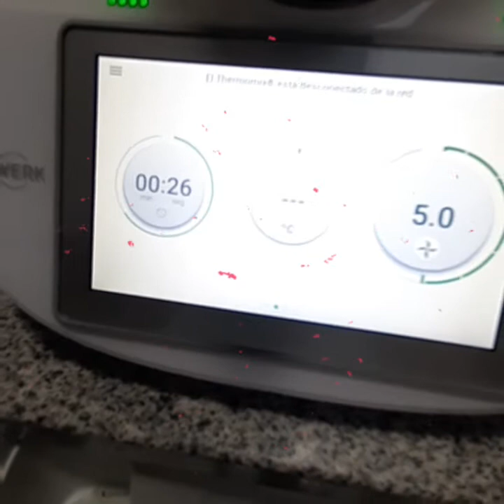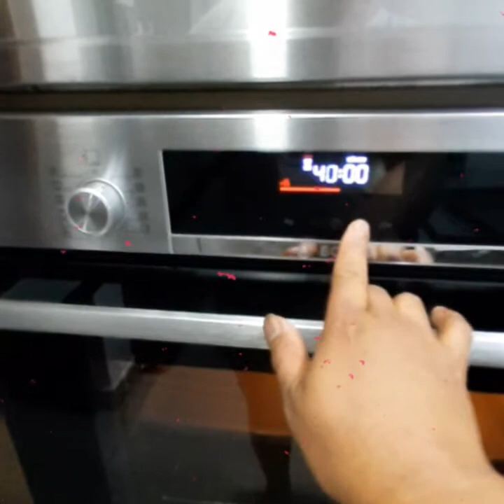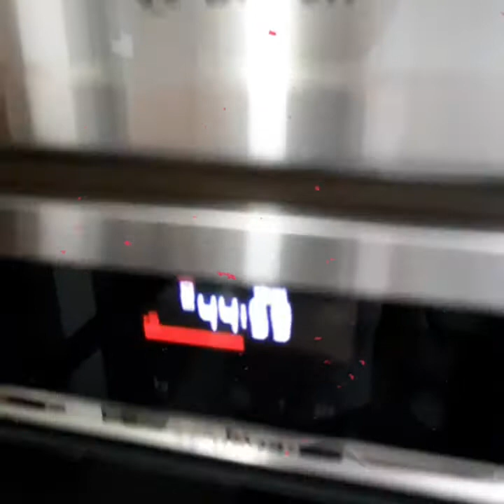Creamy Cassava Cake...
Kamoteng Kahoy
1 cup Brown Suar
1 Can of coconut Milk
1cup Milk Powder

TOPPINGS..

Condensed Milk
Parmesan Cheeze